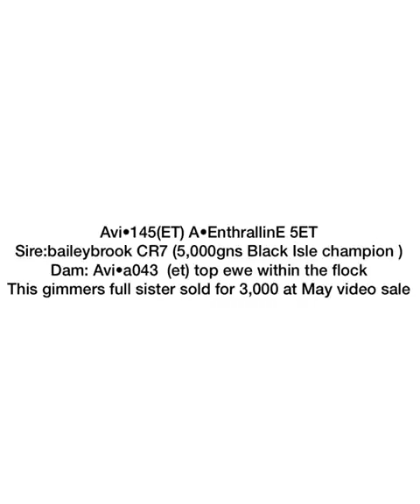RISING STARS SALE - LOT 72 AVIEMORE ENTHRALLING 5